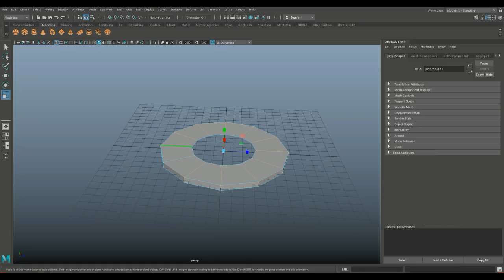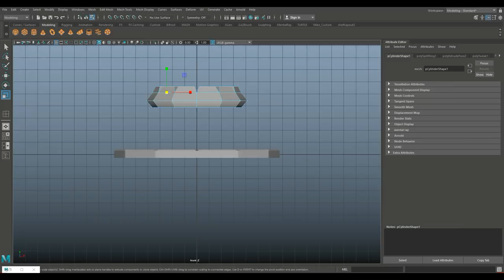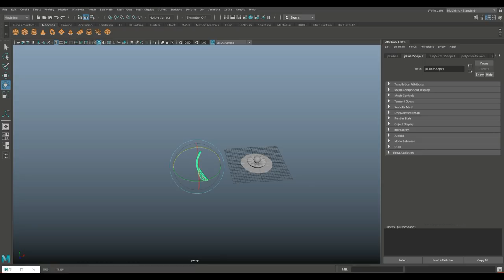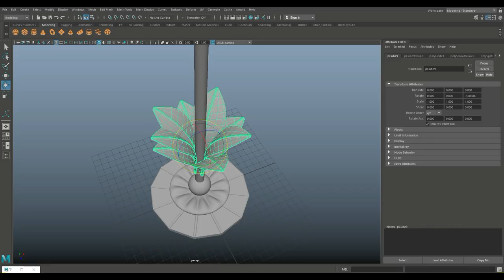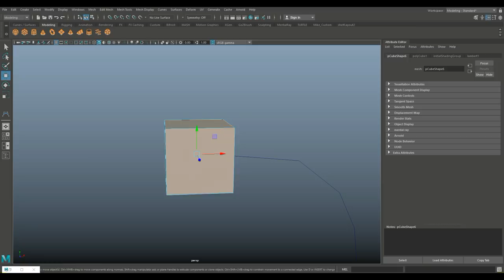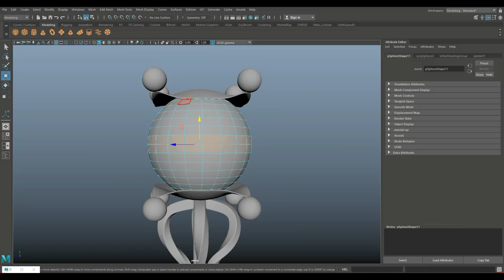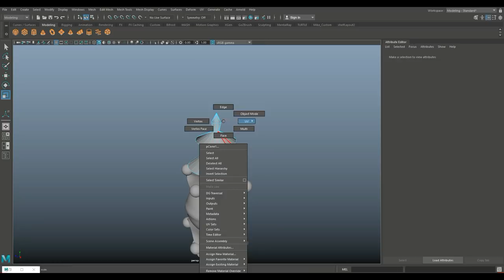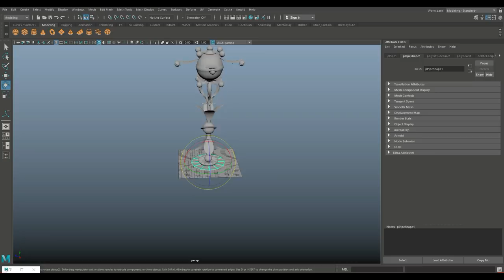Maya 2018 tutorial : How to model a FANTASY lamppost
After visiting a local amusement park i noticed how cool the lampposts were in the park and I decided to use that inspiration to model one and share it with you guys.
If you want some more information and references for the lamppost then check this

Check out my amazing channel sponsor Dogwood Gaming The creators of Ashes of Tanaka and P.D.P.D.

AMAZON GATEWAY

Link to MH Tutorials Amazon store :

MH Tutorials
The Netherlands

CAMERA GEAR

Jason Swisher
Samuel Martino ( Dogwood Gaming )
Jamie
Dylan Void